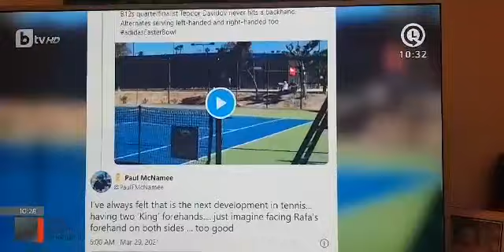Teodor Davidov interview May 2021